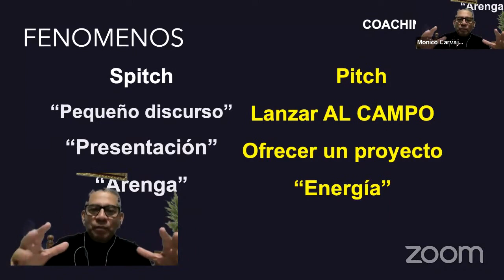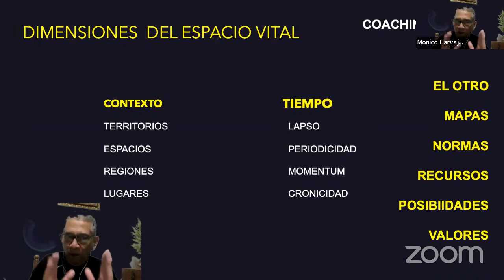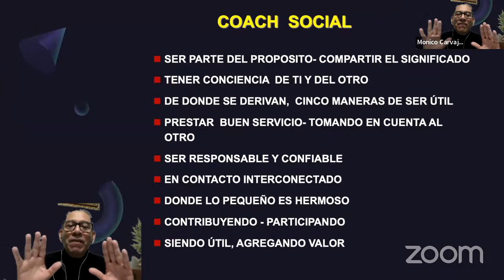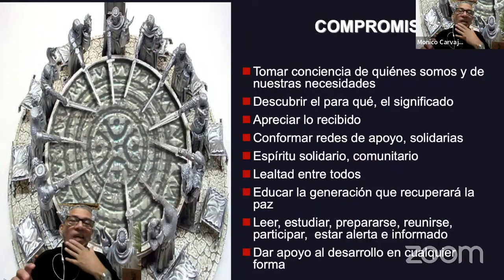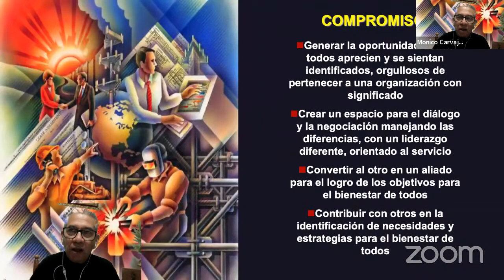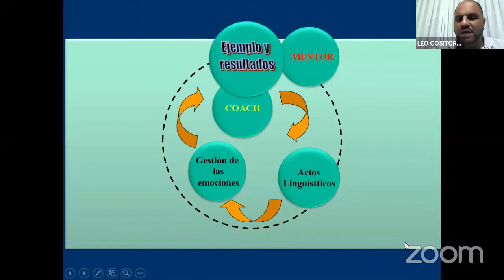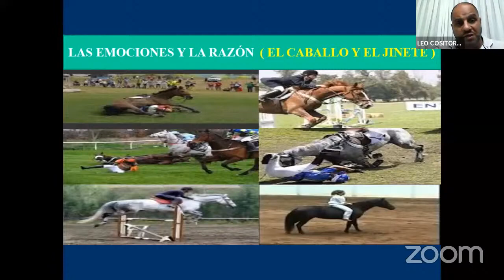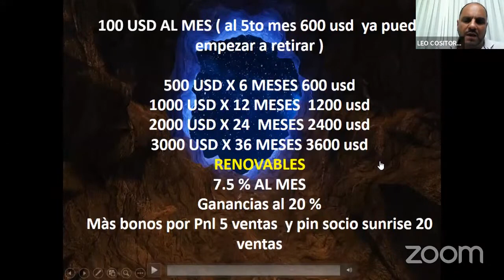SUNRISE | Coaching en tiempo real Clase 14